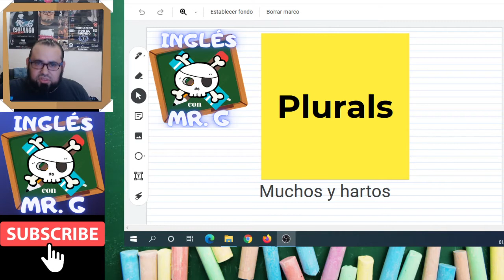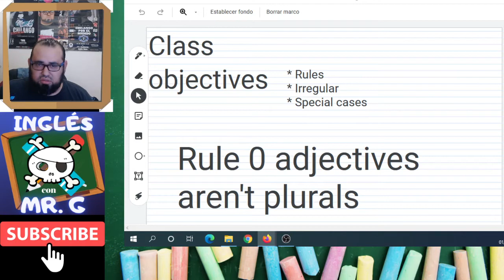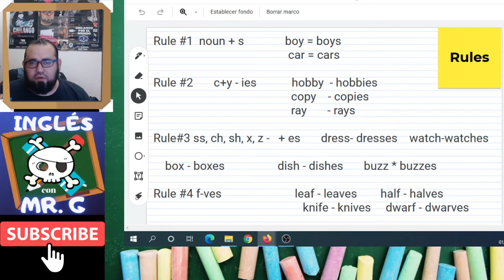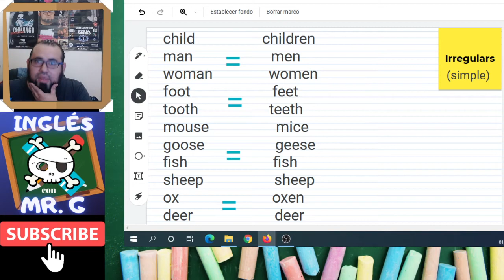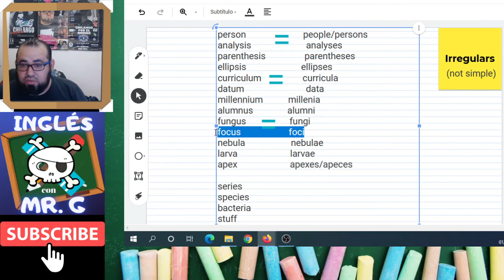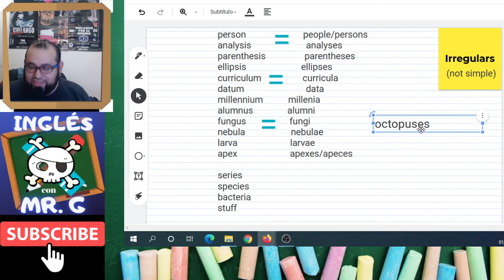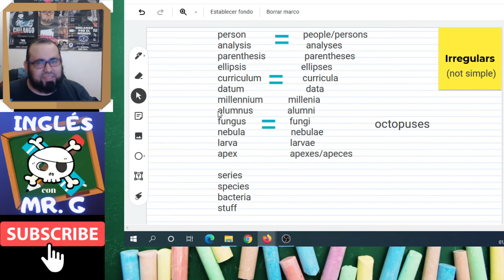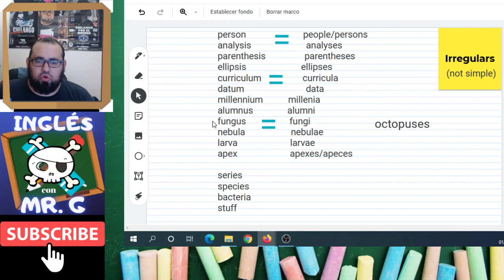Hartos plurales - Inglés con Mr. G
Disculpen que sean accidentados los treams ha habido problemas con facebook pero ya lo solucioné. Los dejo con los plurales en inglés